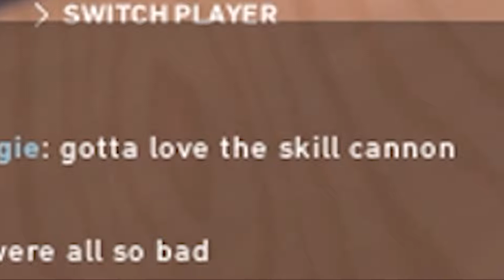HOW 2 RAZE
haha satchel charge go brrr

Songs:
BangingDonk- Sick Airshot
Delfinio Plaza- Super Mario Sunshine
Turbo- Onegai Muscle (Eurobeat Remix)
Dm Dokuro- Save (Encore)
Naz3nt- you pussy koopas rice krispies

:D